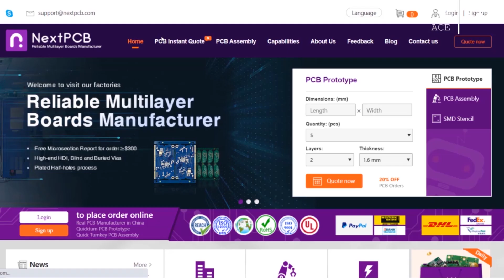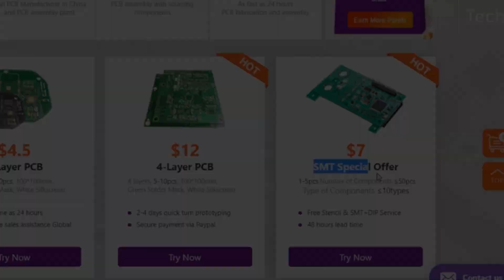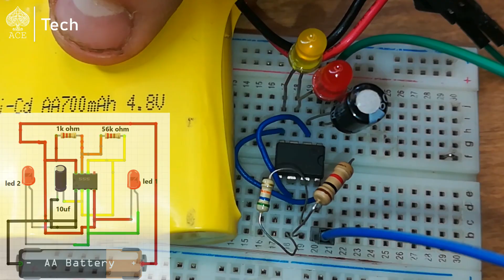How to Make Led Flasher Circuit Using "IC NE555" Easy Electronics.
Welcome back again, In This Video, we will learn how to make "Led Flasher Circuit" By IC NE555 its easy to make it by yourself

► Component We used in the Video:
• Breadboard.
• IC NE555
• Battery 4.8 V
•  1k Ohm  Resistor.
• 56K Ohm Resistor
• 10uf Capacitor.
• 2x LEDs 5mm.
• Connector Wires.